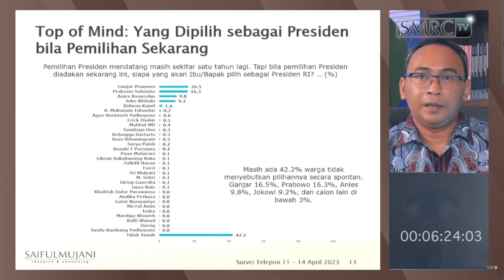Pengamat Yakin, Presiden Jokowi dan Megawati Akan Sepakat Usung Ganjar Pranowo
Presiden Jokowi dan Ketua Umum PDI Perjuangan Megawati Soekarnoputri diprediksi bakal satu suara mendukung Gubernur Jawa Tengah Ganjar Pranowo maju Pilpres 2024. Prediksi ini disampaikan peneliti SMRC Saidiman Ahmad pada Selasa, 18 April 2023.
Menurut Saidiman, hal itu terjadi karena saat ini Ganjar adalah satu-satunya kader PDI Perjuangan yang paling potensial dan kompetitif.
Meskipun gara-gara kisruh Piala Dunia U-20 kemarin elektabilitas Ganjar sempat jatuh, kini Gubernur Jawa Tengah itu kembali meraih kepercayaan publik. Dalam survei terakhir SMRC, Ganjar kembali unggul atas dua pesaing terdekatnya, Prabowo Subianto dan Anies Baswedan.
Saidiman juga memprediksi, peluang Ganjar untuk meningkatkan elektabilitasnya masih cukup besar. Pasalnya, dia belum terlalu banyak dikenal oleh masyarakat di seluruh pelosok Tanah Air.
Hal ini berbeda dengan Anies  dan Prabowo yang sudah sangat populer. Walaupun belum sepopuler Prabowo atau Anies, elektabilitas Ganjar sudah bisa melampaui keduanya.
Jika nanti Ganjar sudah dikenal luar di Indonesia, maka besar kemungkinan elektabilitasnya makin mentereng.